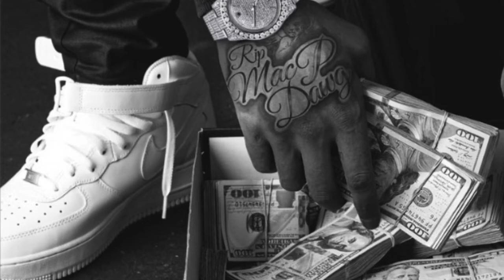Shoreline Mafia “Intro” Official Instrumental Prod